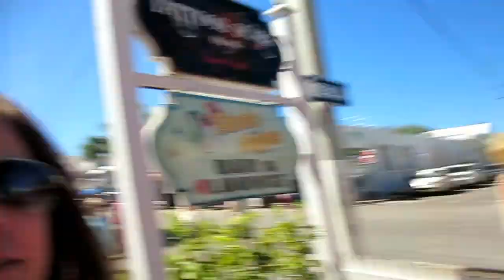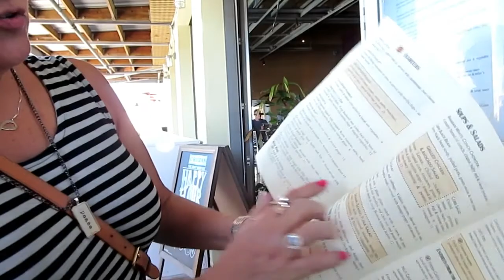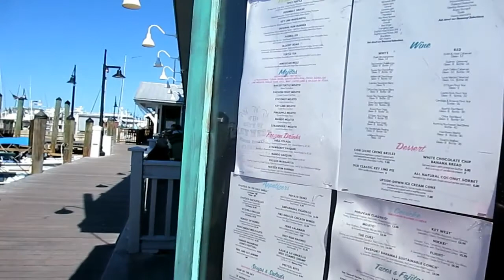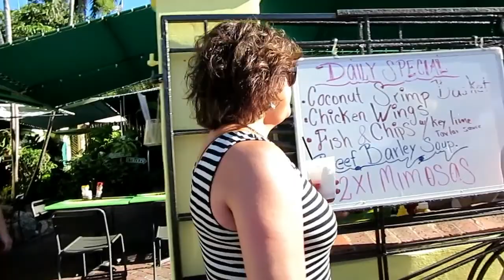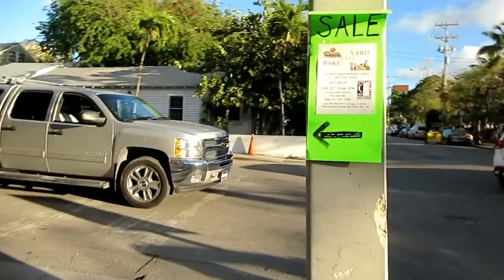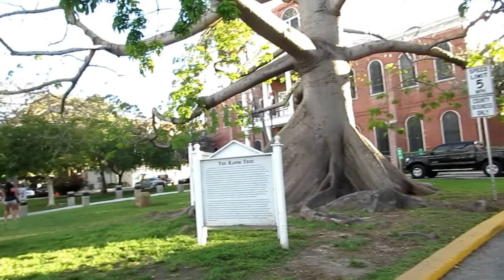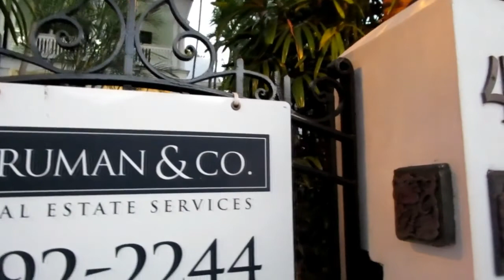Snorkeling in Key West Florida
Come with me and my girlfriends as we snorkel in beautiful Key West, Florida. In part two of this three part series, we also have lunch in the Historic Seaport District and visit some local bars.

Title: She Knows It
Artist: PS

Title: Summer Day
Artist: Nicolai Heidlas

Title: Get Your Love
Artist: DJ Quads

I'm a fun-seeking wife and mom sharing my best adventures and everyday life with you. This vlog channel is a place for adventurous spirits and encouraging hearts.